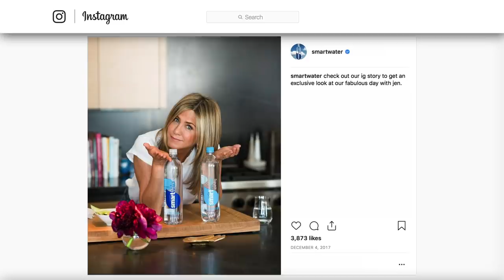What Jennifer Aniston Typically Eats In A Day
Ever since Friends premiered, Jennifer Aniston has been one of the most relatable and down-to-earth celebrities out there. She’s the kind of person that you want to be friends with, but also the kind of person that you want to be, as she has stayed in ridiculously good shape and seems to have stopped the aging process. Does she have some magic diet that helps her look so good?

It might not be magic, but Aniston has spoken in detail about what she likes to eat in a day, as well as the occasional junk food that she enjoys. Let’s take a look at what Jennifer Aniston typically eats in a day.

No to the joe | 0:00
Power breakfast | 1:35
Our favorite Friend's fridge | 2:20
Simple game-changers | 2:47
"Skinny style" alternatives | 3:27
Yes, she drinks Smartwater | 3:55
Late-night snacks | 4:26